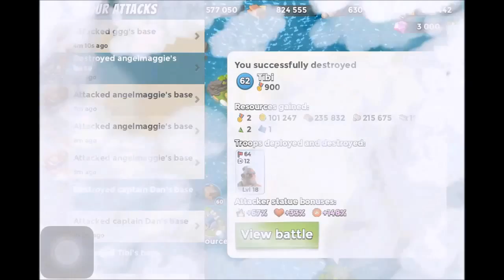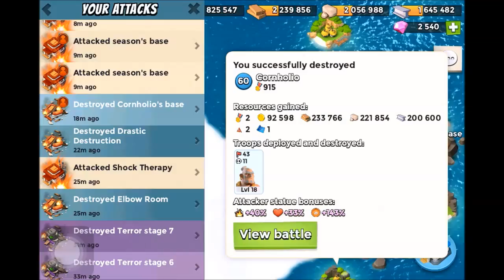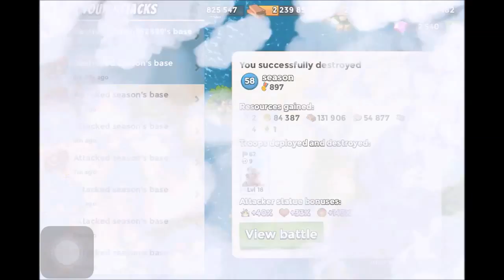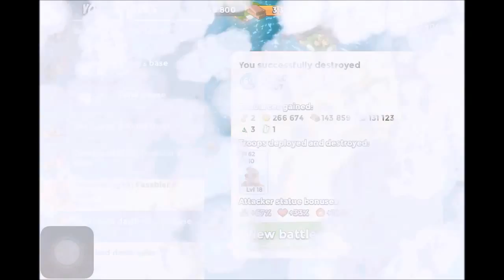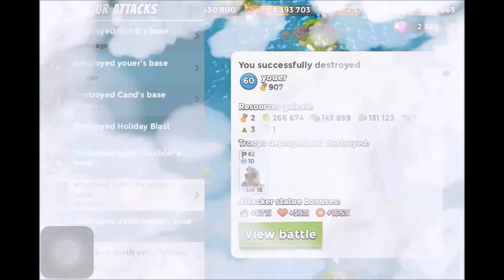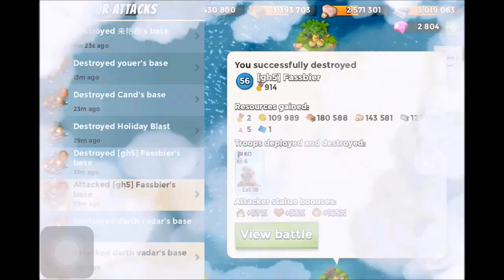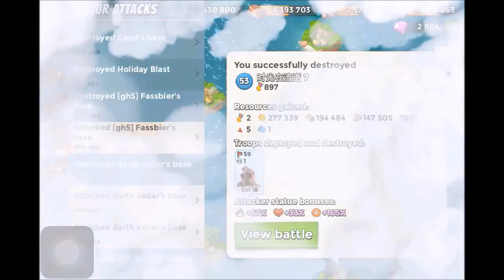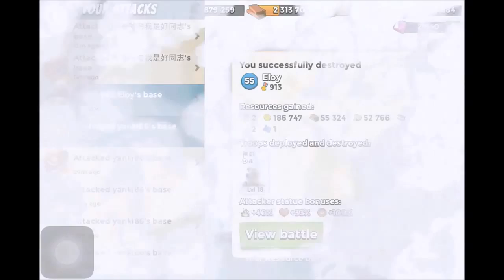Base Players 139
Boom Beach!!! Lets play!